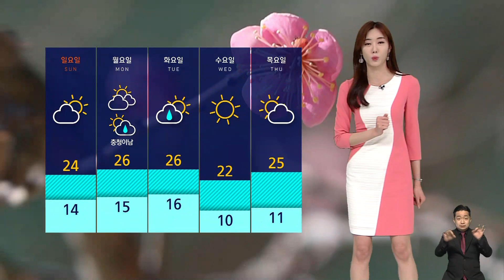[날씨] 서울 한낮 27도, 때 이른 더위…동해안, 다소 서늘 / SBS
주말인 내일(23일)은 서울 등 서쪽 내륙을 중심으로 때 이른 더위가 찾아오겠습니다.
내일 서울 낮 기온 27도로 오늘보다 약 10도 가량이 크게 오르겠고, 광주는 28도까지 오르겠습니다.
반면 동해안은 동풍이 불어들면서 비교적 서늘하겠습니다.